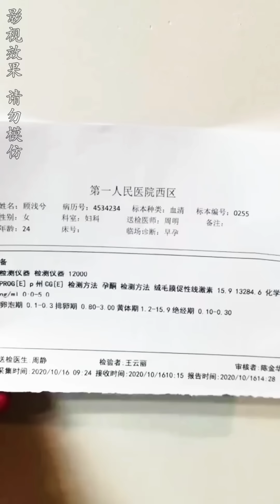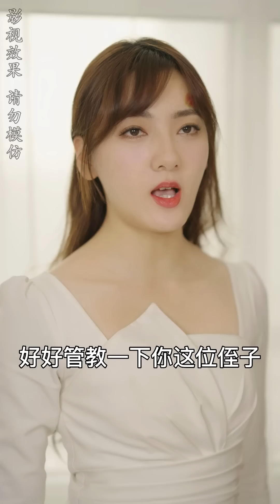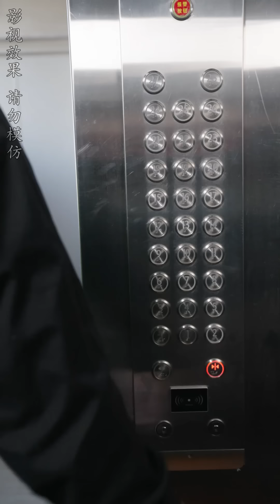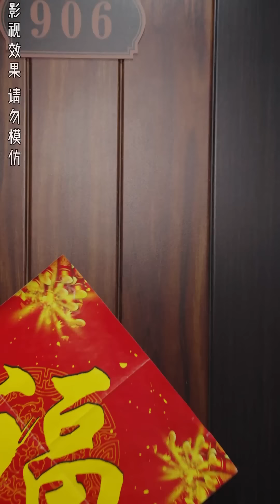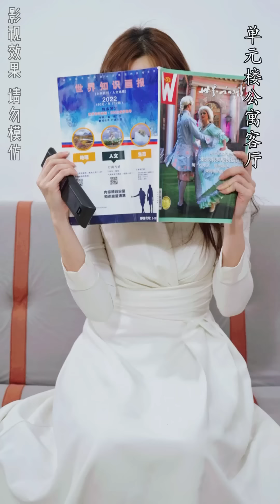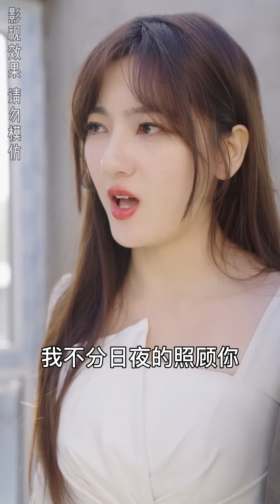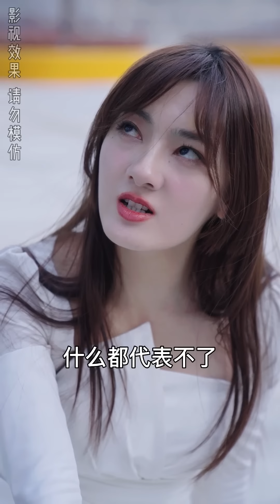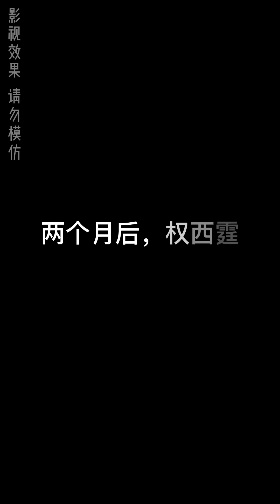[ENG SUB] 出軌丈夫嫌棄妻子毀容，逼迫妻子離婚，卻不料離婚後妻子直接閃婚頂級豪門當家人，再次見面時，他不得不端茶送水喊她“四嫂”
Drama Name👉【顾家千金不好惹Miss Gu is not to be trifled with】

[ENG SUB] 出轨丈夫嫌弃妻子毁容，逼迫妻子离婚，却不料离婚后妻子直接闪婚顶级豪门当家人，再次见面时，他不得不端茶送水喊她“四嫂”

《顾家千金不好惹Miss Gu is not to be trifled with》顾小姐怀孕了，但却被丈夫和妹妹背叛，受尽折磨，最后摔下楼梯而死，幸好她获得重生机会，重生后，她决定远离渣男贱女，为自己而活。

"Miss Gu is not to be trifled with" Miss Gu was pregnant, but was betrayed by her husband and sister. She was tortured and finally fell down the stairs and died. Fortunately, she got a chance to be reborn. After her rebirth, she decided to stay away from scumbags and bitches and live for herself.